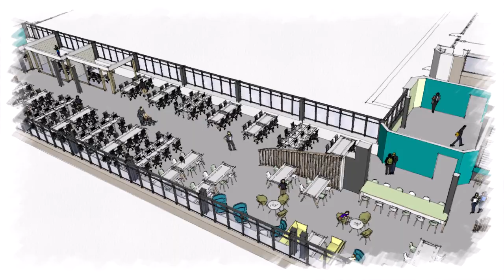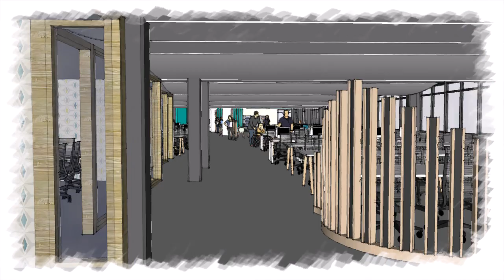Hugh Owen Library Iris de Freitas refurbishment architect's proposed plans for summer 2019